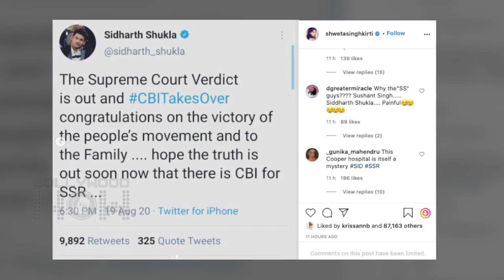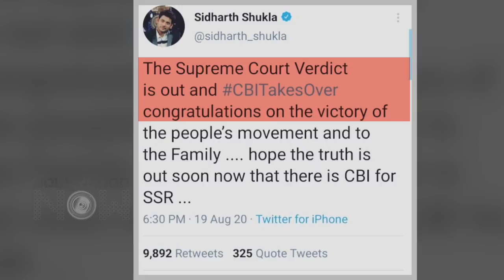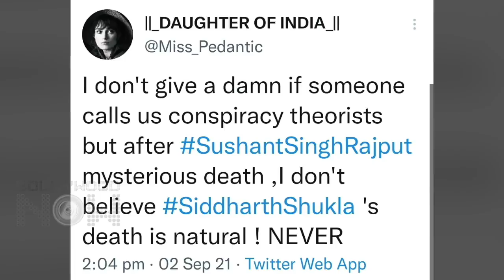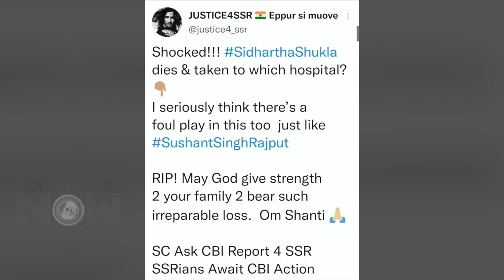Sidharth Shukla's OLD Tweet For Sushant Singh Rajput Goes Viral | Shweta Singh Kirti Gets Emotional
Late Actor Sushant Singh Rajput's Sister Shweta Singh is in a deep shock after the news of Sidharth Shukla demise. Watch the story to know more.